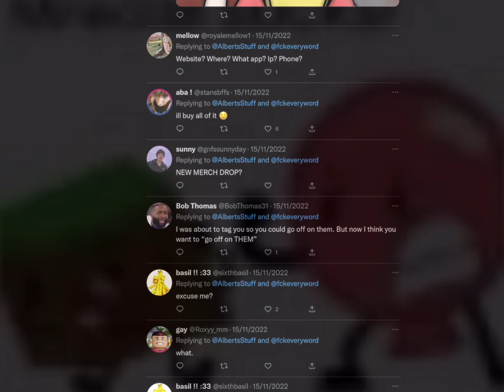Albert flamingo onlyfans?]?[??2?1?2?